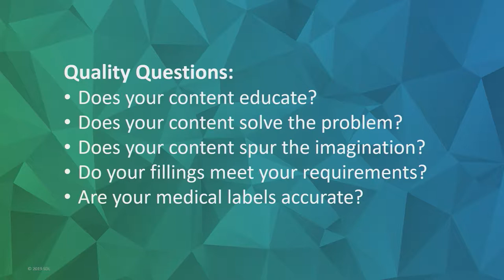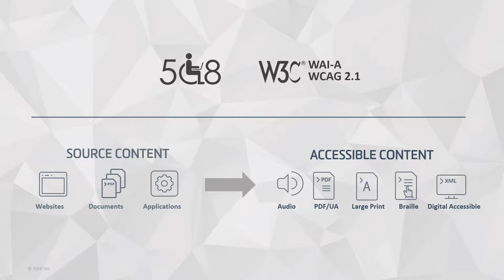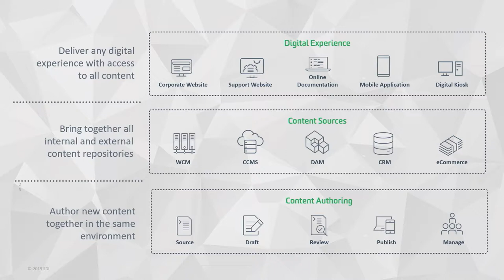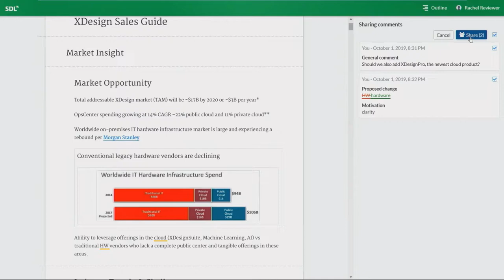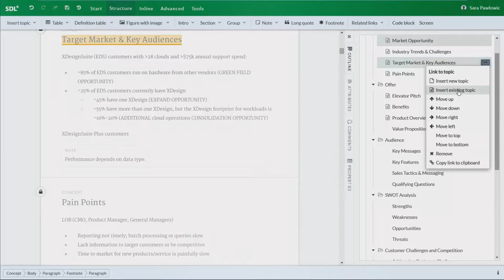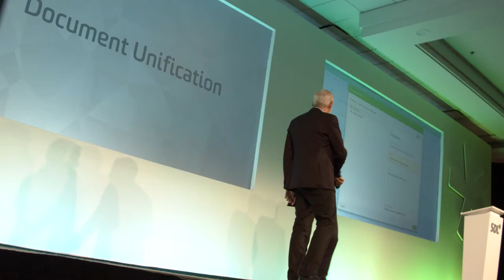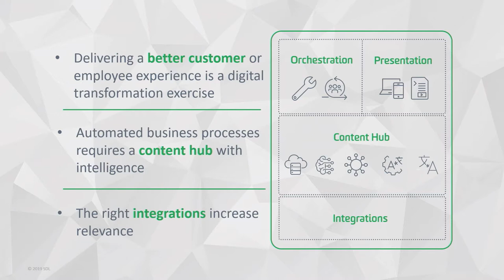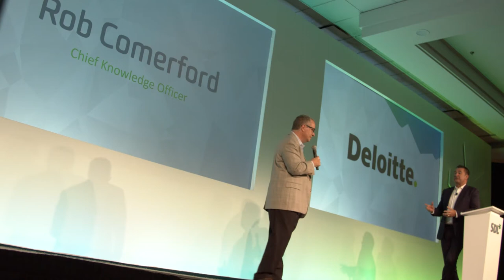SDL Connect - Global Understanding Part 2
Learn about global understanding, presented in three parts by SDL's CEO, Adolfo Hernandez. Assisted by Chip Gettinger, VP Global Solutions Consulting at SDL. What does global understand mean and how can your company make sure you deliver a consistent global experience?

Also get a glimpse of the new SDL Accessibility Solution.

This is part 2 of a series of three presentations held at SDL Connect 2019, Burlingame, CA.